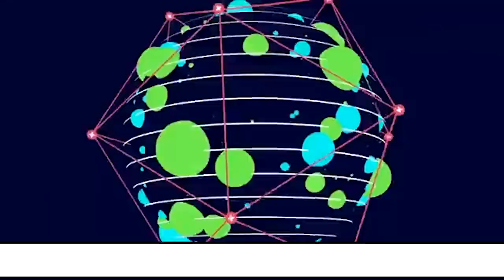A collaboration of our Band Idiots and Terror Bass.Hope u guys like it ;)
Open For Fun by IDIOTS + Terror Bass collaboration song as a new year gift for you guys !! You can also watch the lyric video on our Official YouTube channel. Rock on 🤘🏽